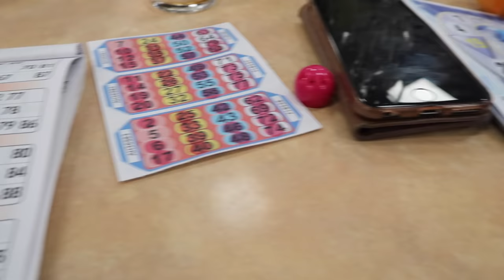Cabin Fever | Vlogmas Day 20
It's vlogmas day 20 and I've got Christmas cabin fever! On the plus side, today I'm wrapping Christmas present, scouring the kitchen to make some Christmas cookies and going to bingo. Yep, I said it - bingo.